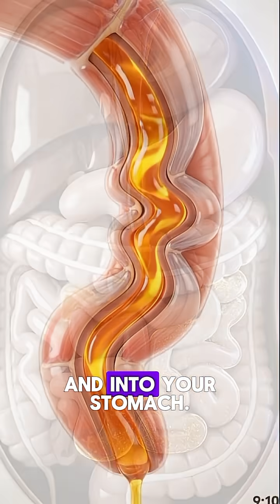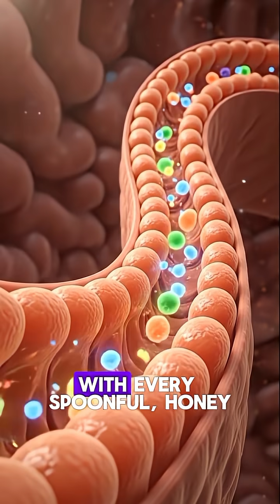I eat honey for Energy and Here'sWhat Happened |Real-Time 3D BodyAnimation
I eat Honey and Here's What Happened |Real-Time 3D BodyAnimation

Ever wondered about the journey your favorite bubble tea takes inside you? This fascinating animated video from Neuroscope3D provides a detailed look at the digestive process. Watch as the boba pearls and tea travel through your esophagus and into your stomach and intestines, illustrating how your body handles this popular drink. Perfect for a fun and engaging lesson on human anatomy and food science!